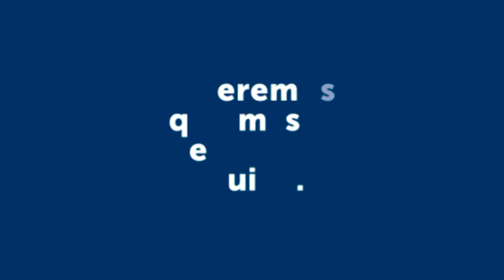QUEMA DE CUBIERTAS EN "MI BUS"